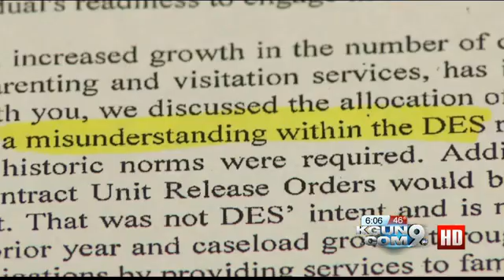Will CPS funding "misunderstanding" keep parents and kids apart at Christmas?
Parents and CPS contractors in the dark on when visits may resume